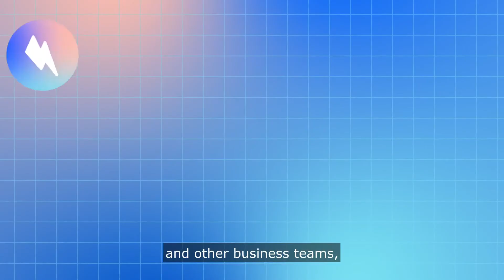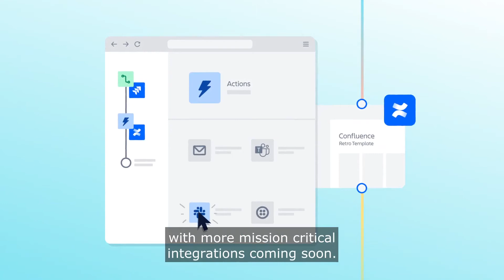Atlassian Automation overview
Streamline the flow of work with the power of automation across the Atlassian ecosystem.